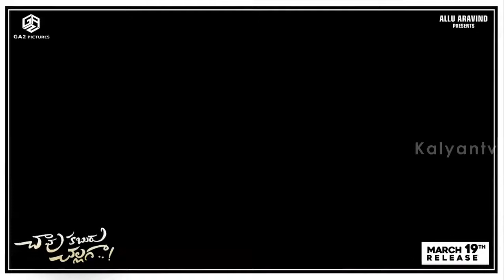Koushik Pegallapati Superb Speech At Chaavu Kaburu Challaga​ Grand Release Event | Lavanya | KTV